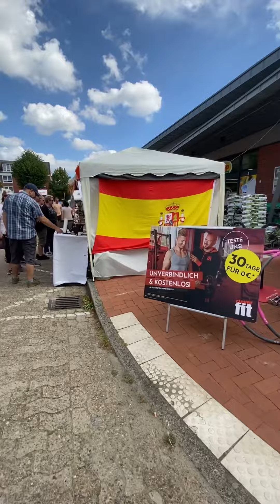Grodener straßenfest 2022